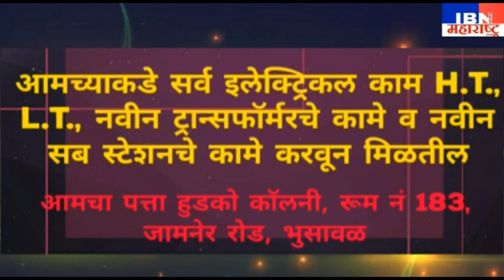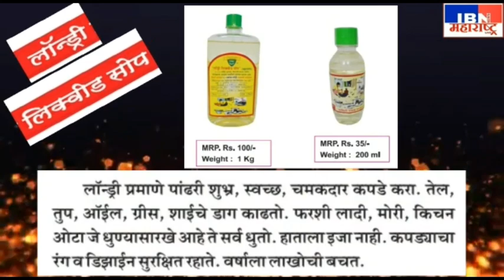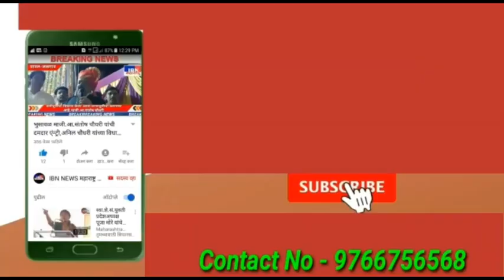भुसावळ शहरात अतिक्रमणांवर बसणार हातोडा,मुख्याधिकारी यांनी तार हाॅफिस रोडवरील दुकानांची केली पाहणी